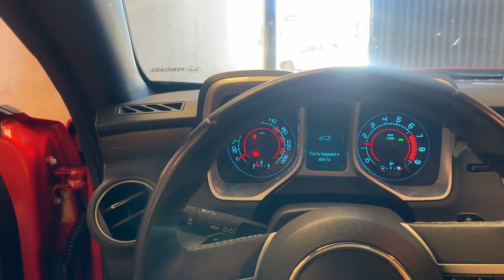CAMARO DE FORMULA 1 🤣🤪 INJEDIESEL FEZ MALDADE NO CARRO DE PAINHO